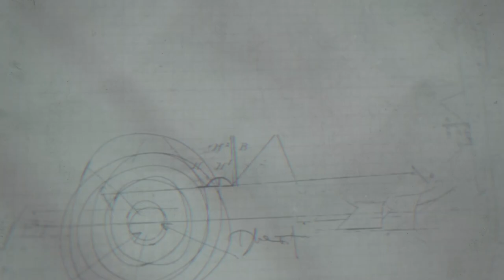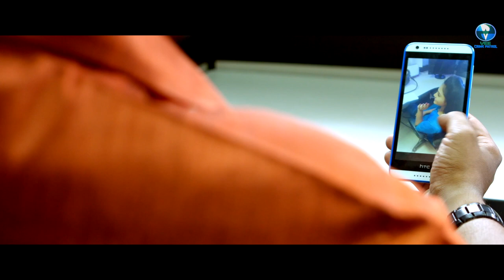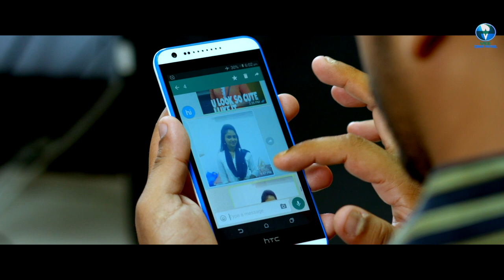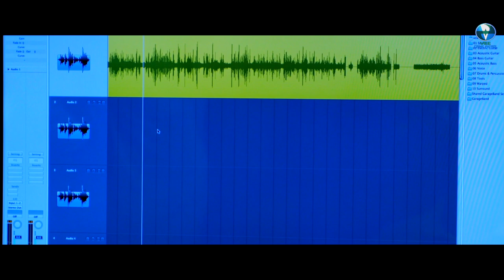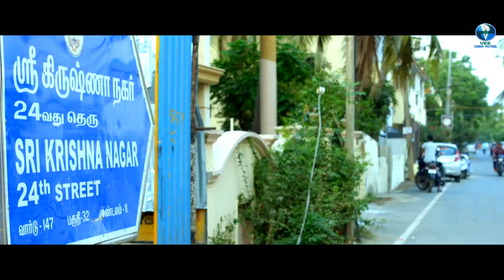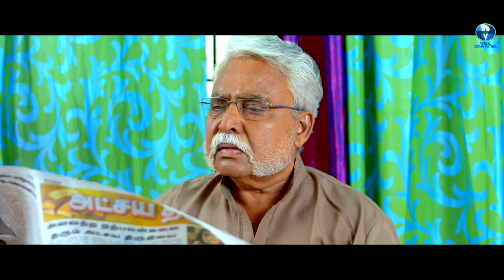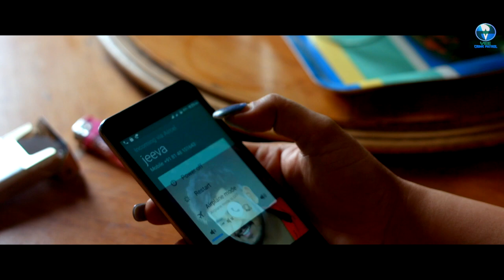Daak Bangla | Full Hindi Dubbed Suspense Crime Movie 1080p | South Mystery Thriller Movies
Directed by : AM Bhaskar
Star Cast : Keerthi Dharan, Surekha, Sona Heiden